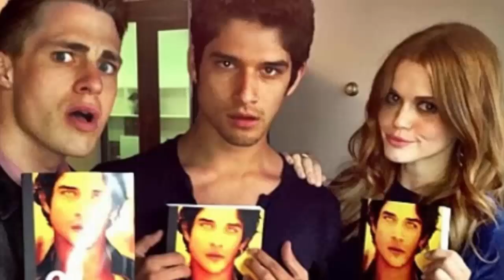O Livro Perdido de Teen Wolf: On Fire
Nesse vídeo, eu trago pra vocês, tudo sobre o livro perdido de Teen Wolf, On Fire: A Teen Wolf Novel, livro esse que muitos de vocês não conhecem!
On Fire: A Teen Wolf Novel